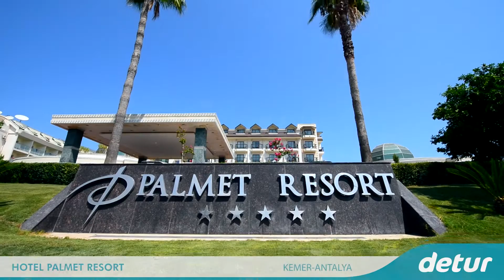Hotel Palmet Resort | All Inclusive Hotel | Holiday in Kemer Antalya | Detur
For travel packages, special offers and last minute holiday deals, visit us.
Finden Sie hier alle Infos zu unseren Pauschalreisen, Sonder- und Lastminuteangeboten.

Klik her for pakkerejser, specialtilbud og afbudsrejser.

Verkkosivuiltamme löydät matkapaketteja, erikoistarjouksia sekä viime hetken lomatarjouksia.

For pakkereiser, spesialtilbud og restplasser, besøk vår nettside.

Klicka här för paketresor, erbjudanden och sista minuten-resor.